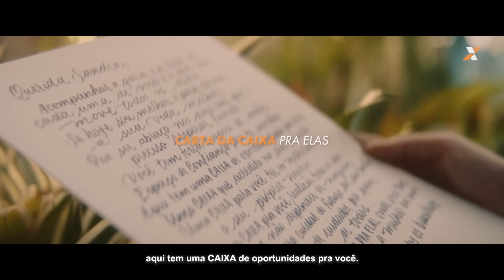CAIXA pra Elas